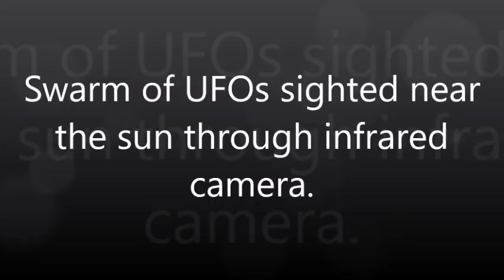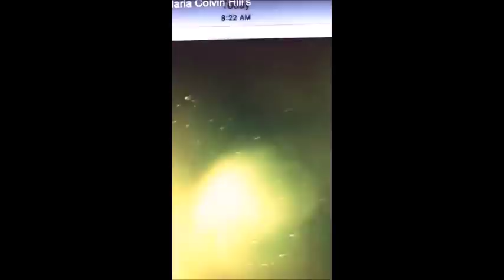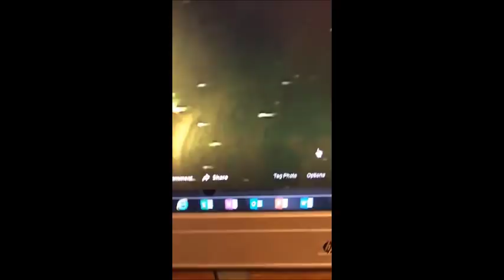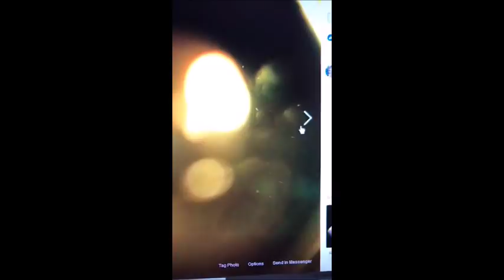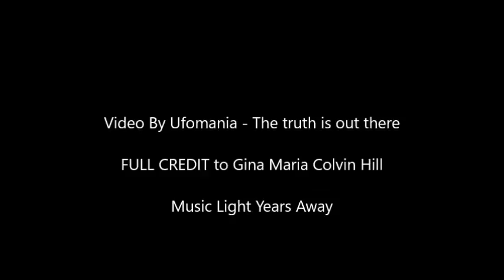Swarm of UFOs sighted near the Sun through infrared camera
Another great discovery made by Gina Maria Colvin Hill. On September 21, 2018, at 8:30 AM, Using an infrared camera she was able to videotape a swarm of UFOs surrounding our sun.
Source: ​Gina Maria Colvin Hill, facebook page.